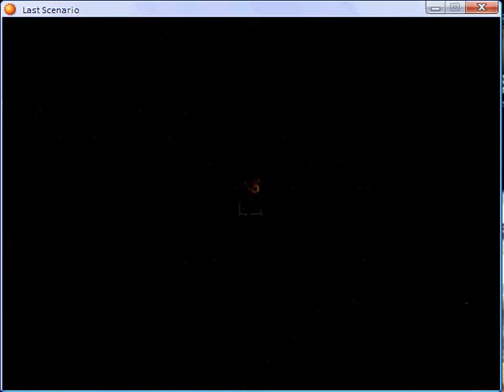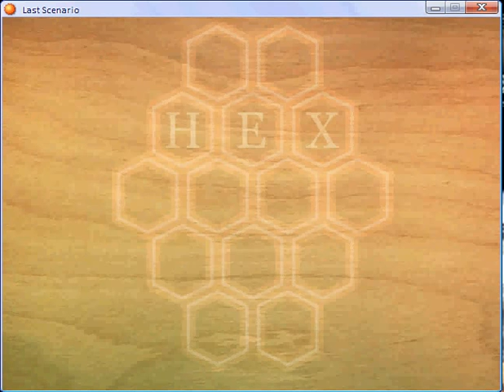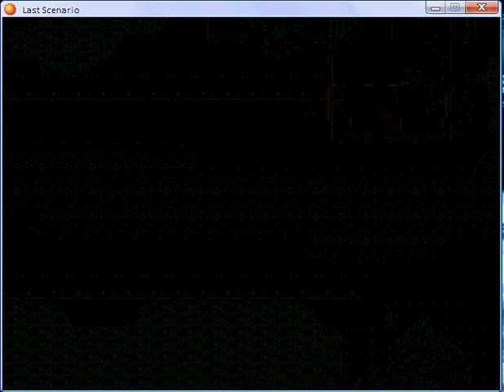Last scenario part 383.flv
Lawshire City - again Hex Game wth Saraswati